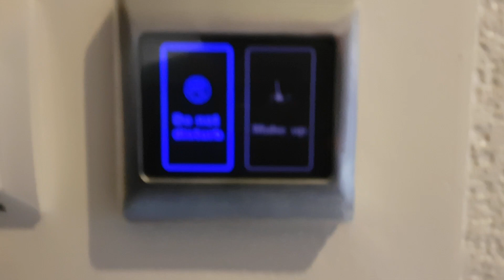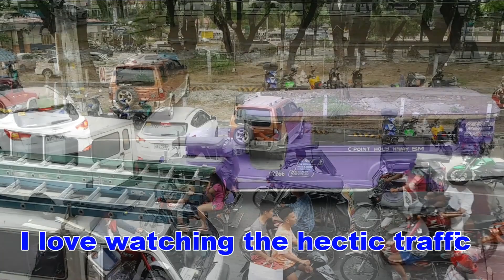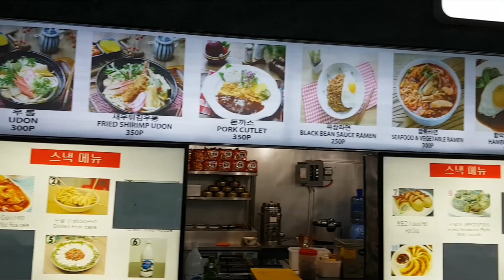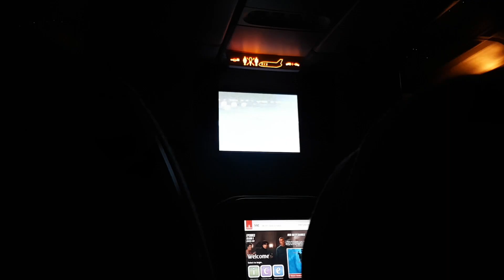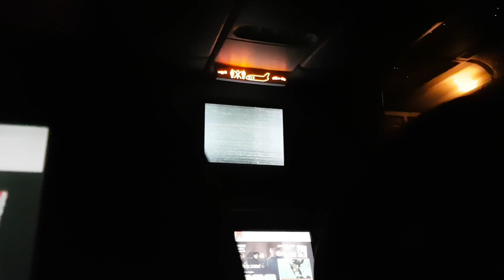Goodbye Angeles City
Sadly the trip is over and it`s time to head back to the UK. This has been my best trip to Angeles by far. I will all being well return again next year. Goodbye Angeles. That's it for now over and out

If you like my videos please take a look at the following information
below.
If you would like to help my channel grow and you would like to